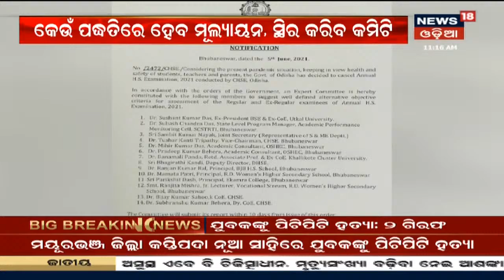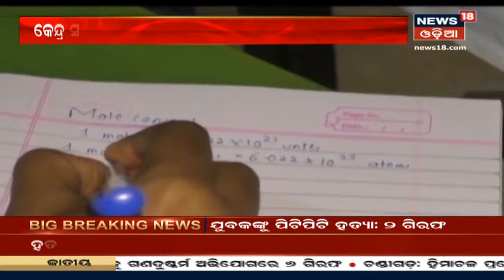Corona Updates: ଦେଶରେ 24 ଘଣ୍ଟାରେ 1 ଲକ୍ଷ 14 ହଜାର 460 ଆକ୍ରାନ୍ତ ଚିହ୍ନଟ, 2,677 ମୃତ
Corona Updates: ଆଜି ଦେଶରେ ଜାରି ରହିଛି କୋରୋନା ଆତଙ୍କ, 24 ଘଣ୍ଟାରେ 1 ଲକ୍ଷ 14 ହଜାର 460 କୋରୋନା ଆକ୍ରାନ୍ତ ଚିହ୍ନଟ ହୋଇଛନ୍ତି ଏବଂ 2,677 ମୃତ। ମୋଟ ଆକ୍ରାନ୍ତ ସଂଖ୍ୟା 2 କୋଟି 88 ଲକ୍ଷ 9 ହଜାର 339କୁ ବୃଦ୍ଧି | 6th Jun 2021